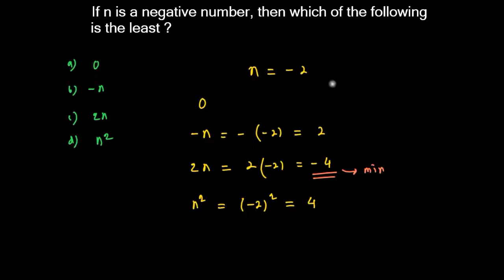Number System - Exercise 35 (Ref: Dr. R. S. Aggarwal)